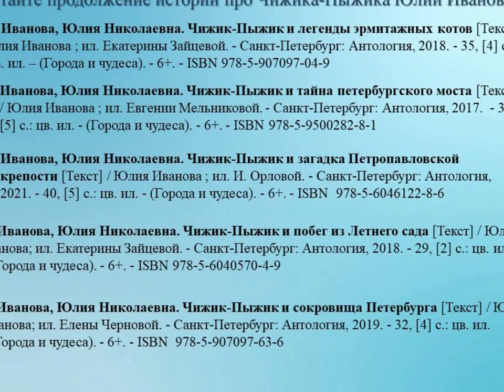Юлия Иванова «Чижик-Пыжик и хранители Петербурга»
Библиотека № 18 Северного округа знакомит с хранителями Санкт-Петербурга: большими и маленькими, молодыми и очень древними, из камня и из металла.